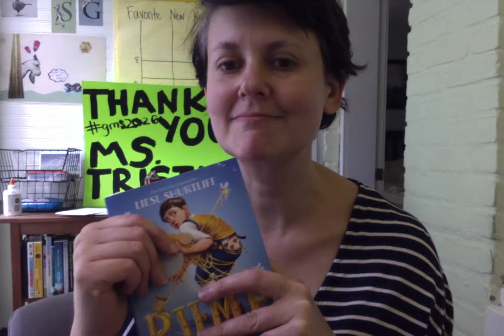Rump Chapter 26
Rump leaves his aunts and runs into some people from his past.